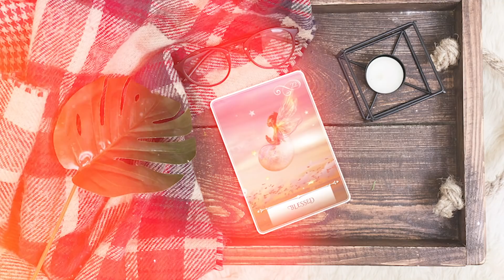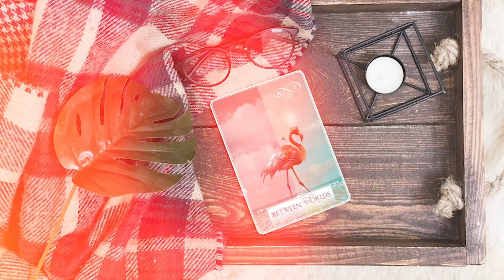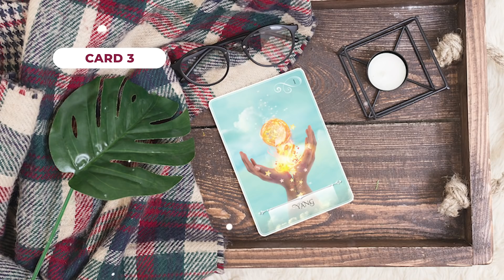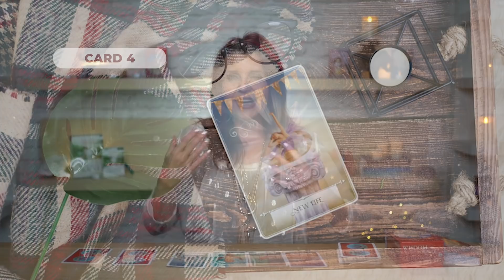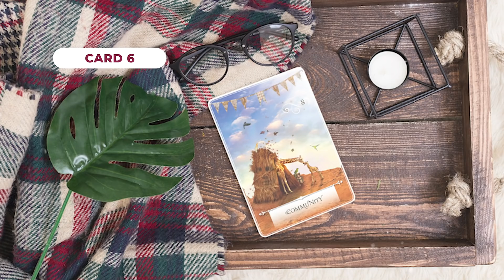This Too Shall Pass ✨ Pick a Card Reading for the week of April 19th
Reminder: This Too Shall Pass! ✨ Ready for your Weekly Oracle Card reading?! I'll be using my Wisdom of the Oracle Deck for the week of April 19th!

Picking a card can be hard. Trust me, I know! 😂 BUT, you have to pick a card without cheating. So, what card is calling out to you? Choose a number from 1-6, and resume the video. How did the message help you? 💖

👑Oracle Cards of the Week Time Stamps👑

✨Card 1: 0:46
✨Card 2: 1:35
✨Card 3: 2:20
✨Card 4: 3:39
✨Card 5: 4:12
✨Card 6: 4:33

The deck used in this video is called Wisdom of the Oracle by Colette Baron-Reid. Get your own copy of this deck

Choose your own Oracle Cards for free on my website! Also get the Free e-booklet "How to Ask the Right Questions (every time) of the Oracle Cards"